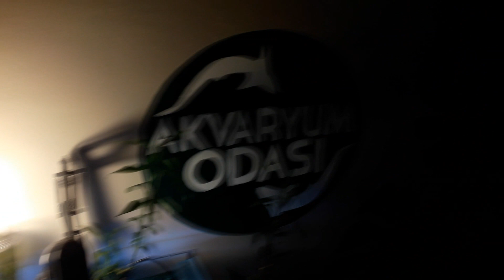BİR SÜRÜ LEPİSTES AKVARYUMLARI KURDUM!